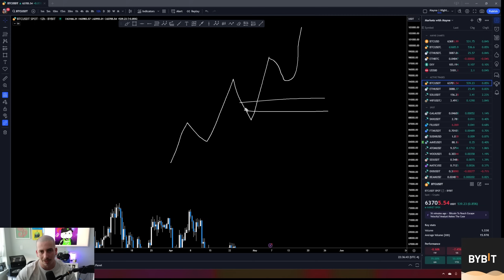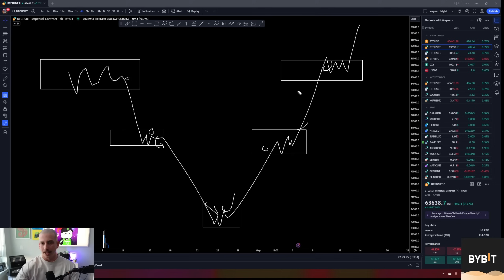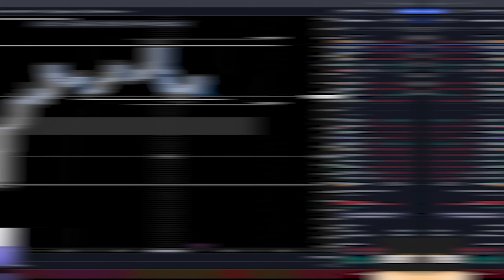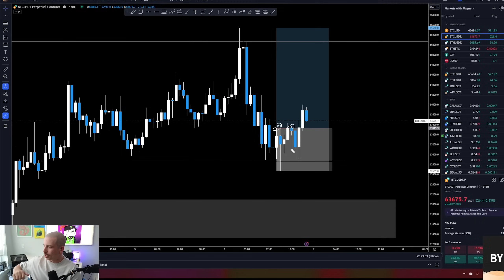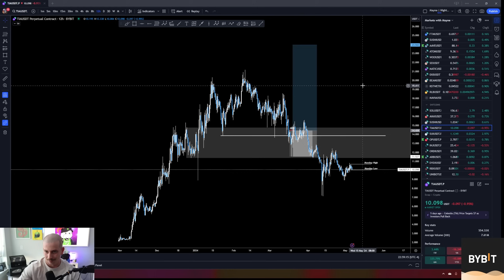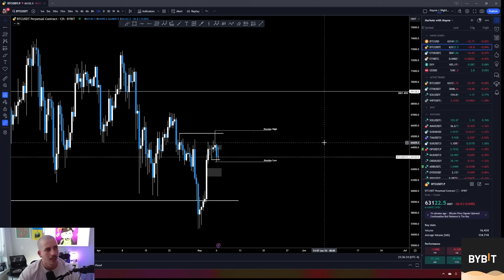Packing My Bags Or Waiting To Buy Lower? Full Trade Plans & More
Follow: @Tradermayne and @breakoutprop on Twitter.